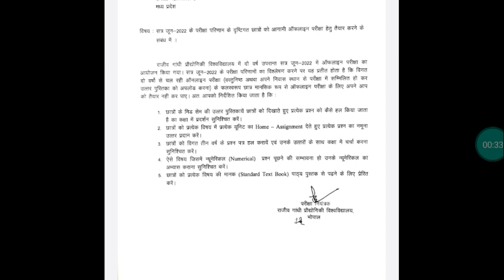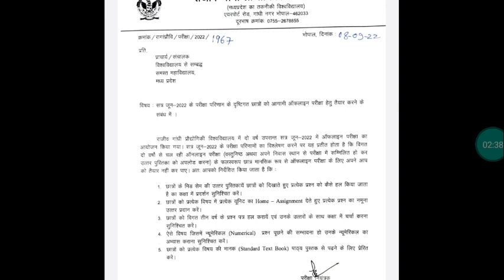RGPV Exam Important Order|Rgpv Exam Biggest Notice|RGPV Today News👈#$